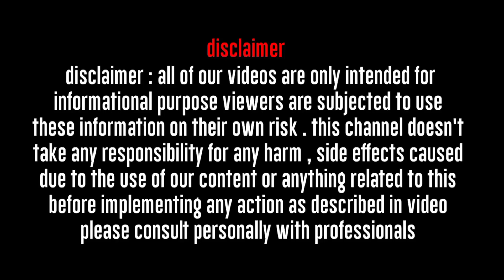तुला राशि वाले प्रेम संबंध में कैसे होते हैं?Libra in a love relationship?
Follow us-